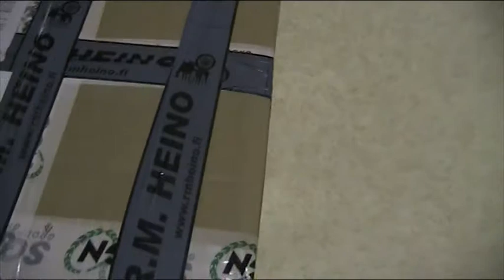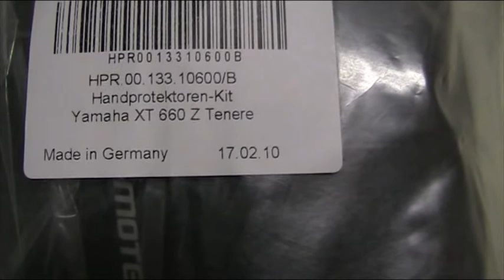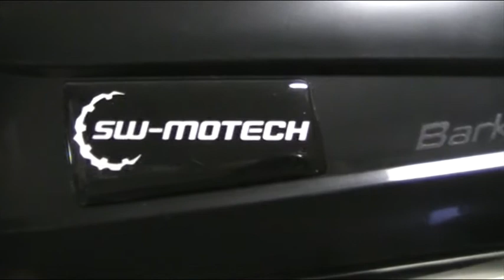Tuli kahvasuojat Jammuun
Paketin aukaisu, posti toi kahvasuojat